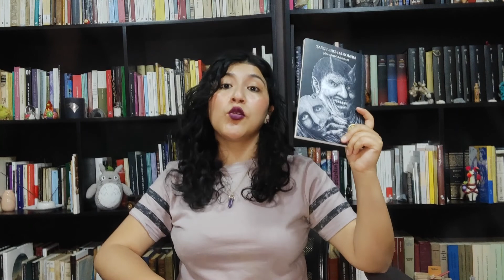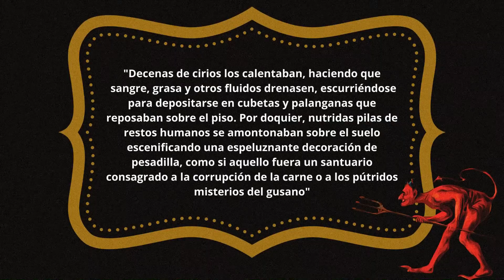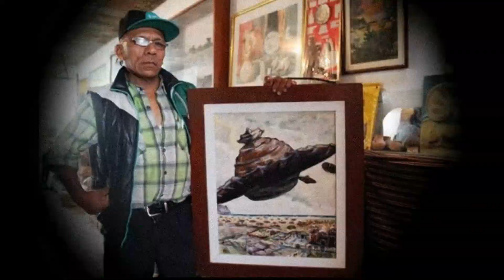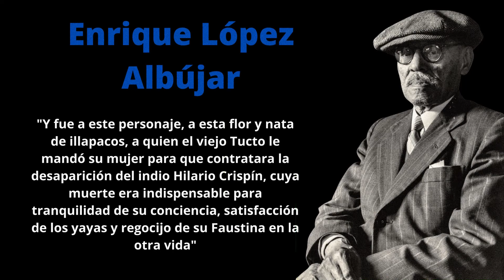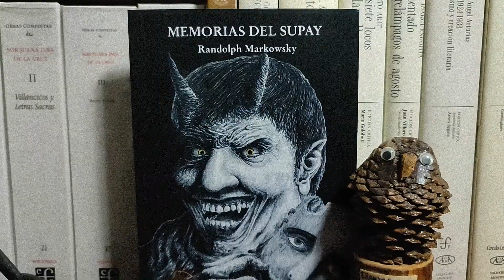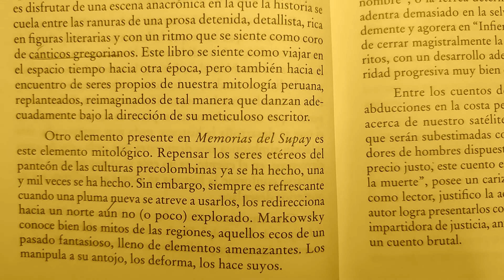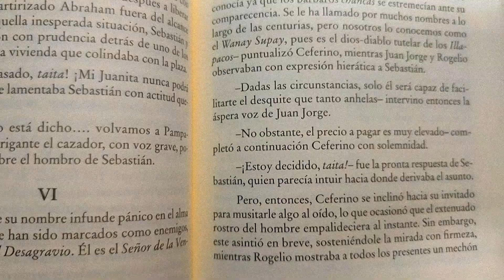"Memorias de Supay" (2021) de Randolph Markowsky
Memorias del Supay (Ed. Cthulhu, 2021) de Randolph Markowsky es el primer libro de cuentos de este autor peruano. Los diez relatos se dividen en tres planos como el mitológico, el de horror y el abocado a los relatos en primera persona de personajes precarios. De hecho, el libro se enlaza con la tradición de recuperar figuras mitológicas andinas y amazónicas para dar cuenta de su actualidad a través de las apariciones de ovnis, el temor al pishtaco o la búsqueda de justicia fuera del orden de la ley. Asimismo, las historias se conectan con la tradición literaria de terror en el sentido amplio: desde la concepción decadentista de los temibles illapacos- a manos de Enrique López Albújar- hasta el pútrido planenta en Hellstar Remina de Junji Ito, de modo que el miedo del espacio peruano parece conjugarse con otras tradiciones y creencias ancestrales. Inclusive, la figura del Supay recupera su dimensión ambivalente y escapa al clásico lugar de lo demoníaco que establecieron los españoles cuando llegaron a nuestras tierras.

                                 Spectacular Sound Production

¡NO OLVIDEN QUE HASTA EL 31 DE ENERO HAY UN SORTEO EN EL CANAL!